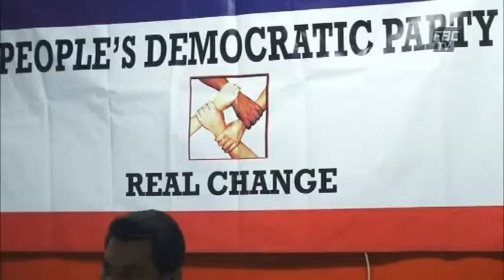FBC NEWS BREAK NA VAKALELEKA 11 12 17